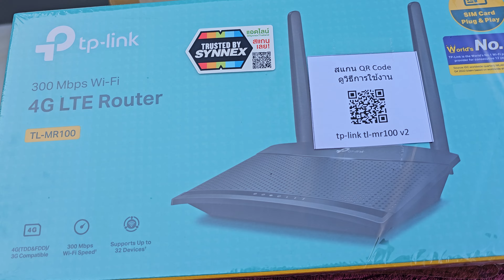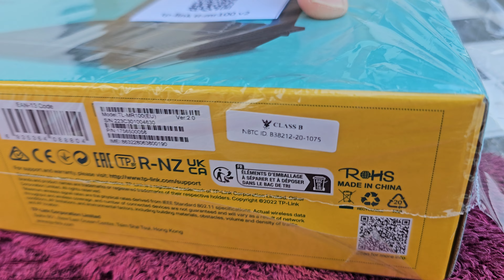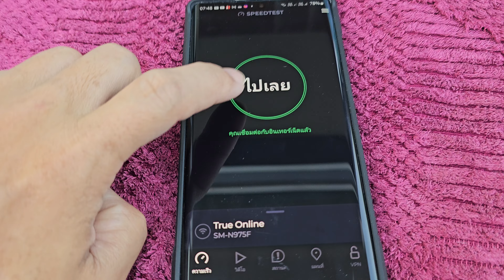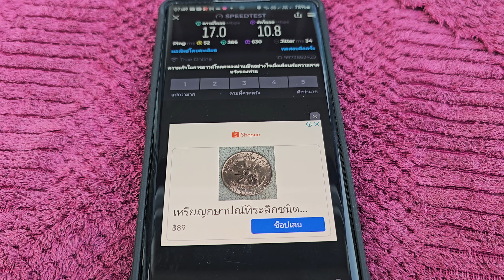เราเตอร์ใส่ซิม กระจายสัญญาณ wifi ได้ดี ราคาไม่แพง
เราเตอร์ใส่ซิม 4G กระจายสัญญาณ wifi ได้ดี ราคาไม่แพง สอบถามทางร้านได้เลยที่